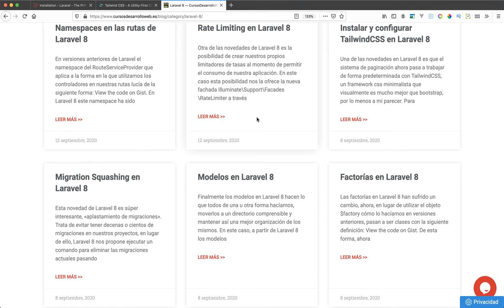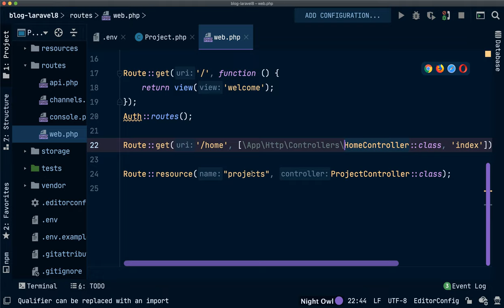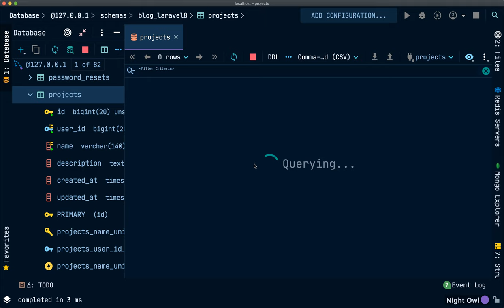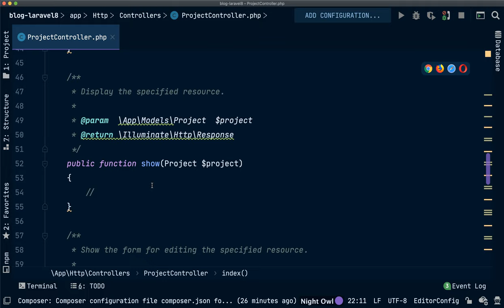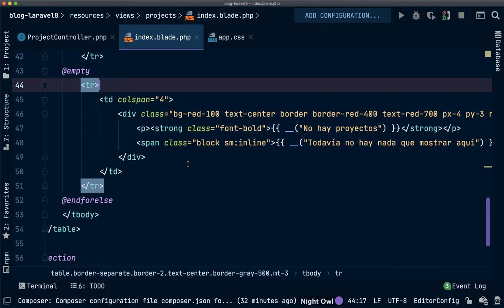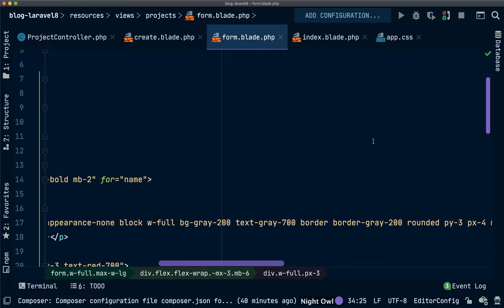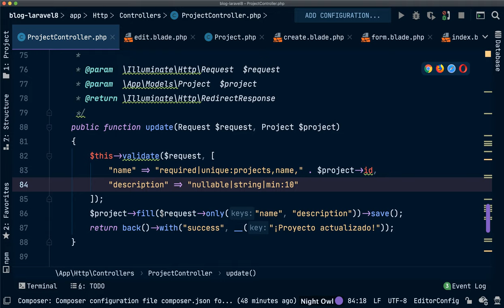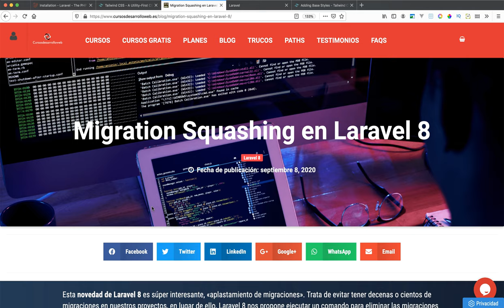CRUD con Laravel 8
En este vídeo vemos cómo realizar una aplicación CRUD con Laravel 8 utilizando TailwindCSS para el diseño de nuestra interfaz, espero que te guste y si es así no dejes de visitarme.